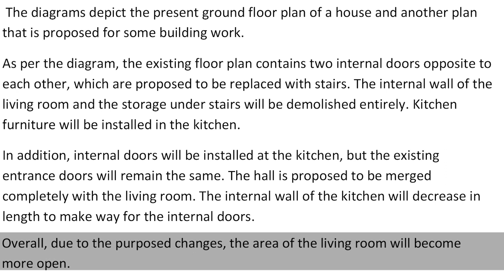IELTS Academic Task 1 Diagram Comparison - Sample Answer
The diagrams below show the existing ground floor plan of a house and a proposed plan for some building work.